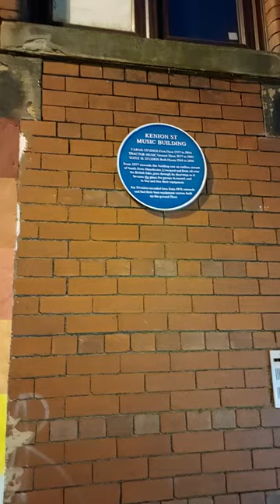Cargo Studios & Gracie Fields Plaque. punk rock thefall #joydivision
Cargo studios Rochdale was home to the Fall who recorded the signal Dragnet.

It was used by Joy Division recorded the video for Dead Souls here in 1979.

Tony Bennet also recorded the song Blokouveaed of broken dreams here

Bands from all over the North West Birmingham and other parts of the country recorded here including also OMD, The Chamelons and Teardrops Expoldes and the Late Terry Hall as part of Colourfield.

 Today the Rochdale studio is still a state of the art recording space with Voltalab Sound Studios used for digital music.